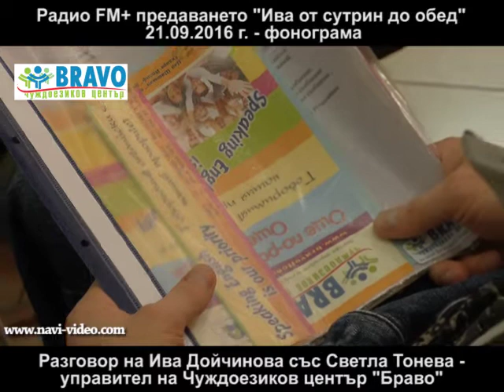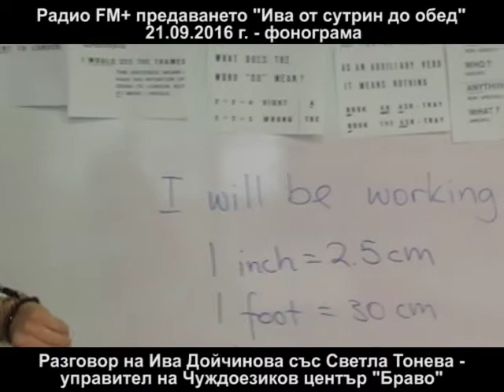Svetla Toneva FM+ radio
Светла Тонева представи Чуждоезиков център "Браво" в предаването на Ива Дойчинова "С Ива от сутрин до обед" - радио FM+   на 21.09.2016